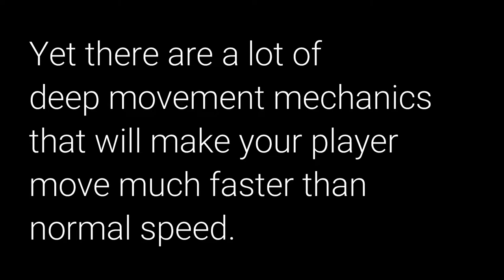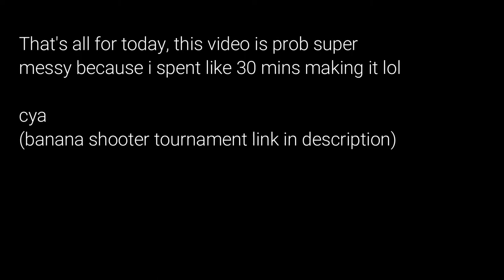Banana Shooter Movement Guide